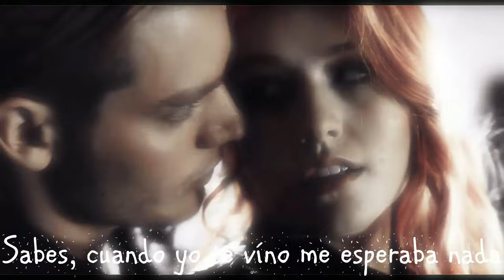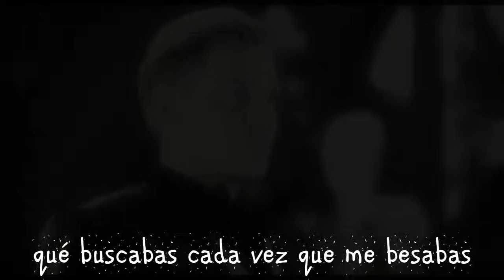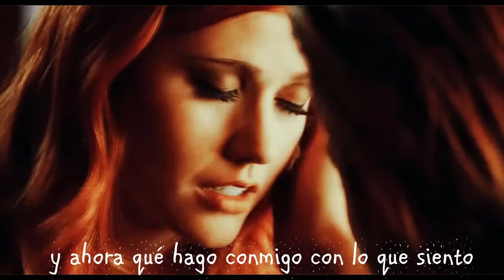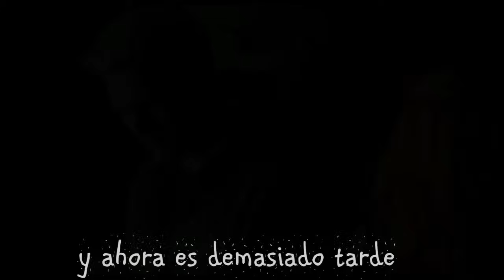Rio Roma - No Fue Mi Intención Amarte(Video Letra) 2025 Estreno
Music video by RIO ROMA performing NO FUE MI INTENCIÓN AMARTE. Letra 2025. #‎EnExclusiva Estreno LETRA Lo Mas Nuevo 2025.
Copyright Derechos de Autor:
La canción no me pertenece son exclusivamente de los autores de la canción y sus representantes si en algún momento quisieran que le de créditos sobre la canción, oh quisieran que el vídeo sea borrado mandarme un mensaje en el correo